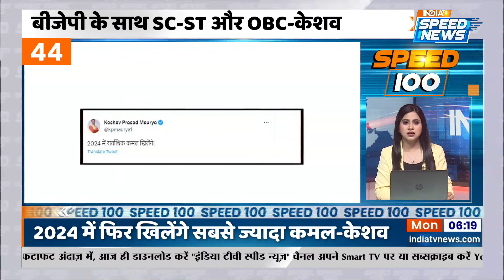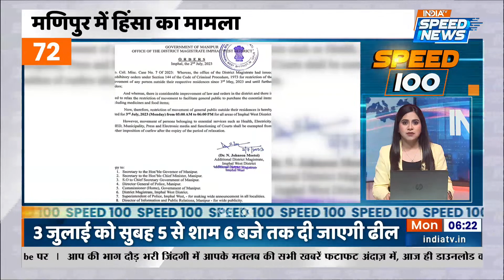Speed 100 : Maharashtra में हुआ सियासत का बड़ा खेल | Ajit Pawar | Eknath Shinde | Sanjay Raut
Speed 100 : Maharashtra Political Crisis - महाराष्ट्र (Maharashtra) की सरकार में भारी उलटफेर, शिंदे (Eknath Shinde) सरकार में शामिल हुए एनसीपी (NCP) नेता अजीत पवार (Ajit Pawar) डिप्टी सीएम (Deputy CM Maharashtra) पद की ली शपथ, एकनाथ शिंदे (CM Eknath Shinde) का बयान कहा अब महाराष्ट्र में डबल इंजन की सरकार, अखिलेश यादव (Akhilesh Yadav) का बयान बीजेपी (BJP) पर निशाना साधते हुए कहा कहा महाराष्ट्र (Maharashtra) को सियासी प्रयोगशाला बना दिया है, संजय राउत (Sanjay Raut) का बयान कहा (Bharatiya Janata Party) बीजेपी (BJP) ने मान लिया है की 2024 में राहुल गाँधी (Rahul Gandhi) पीएम बनेंगे, अरविन्द केजरीवाल (Arvind Kejriwal) ने भूपेश बघेल (Bhupesh Baghel) पर निशाना साधते हुए कहा छत्तीसगढ़ (Chattisgarh) अब भ्रष्टचार के लिए जाना जाता है